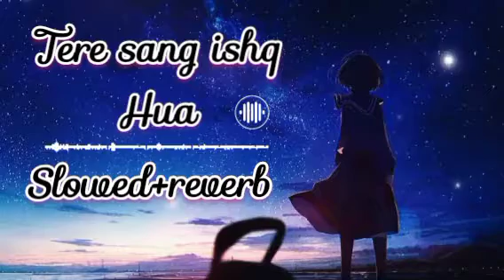yodha; Tere sang ishq hua ||slowed+reverb ||(songs) letest music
Present, In Association with Mentor Disciple Entertainment, A Dharma Productions Film "YODHA"

Directed by Sagar Ambre & Pushkar Ojha. Produced by Hiroo Yash Johar, Karan Johar, Apoorva Mehta & Shashank Khaitan

Yodha Releasing In Cinemas on March 15th.

Music Producer - Tanishk Bagchi, Krishna Kishore

Music Supervisor - Azeem Dayani Associate Music Supervisor - Manish

No copyright infringements are intended on any of my video, If you feel I have done something wrong please contact me through my business email: and I will have the video taken down immediately. Enjoy the music.

(yodha tere sang ishq) huasongshindi songsdj songle sserafimmusic bankdiana (yodha tere sang ishq hua)

(bollywood songs)hindi romantic songsmusic core